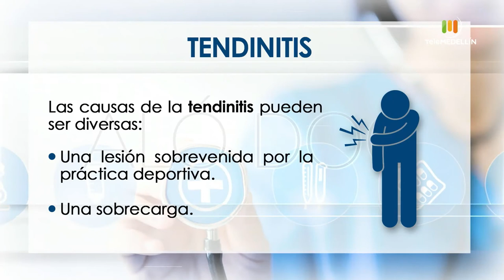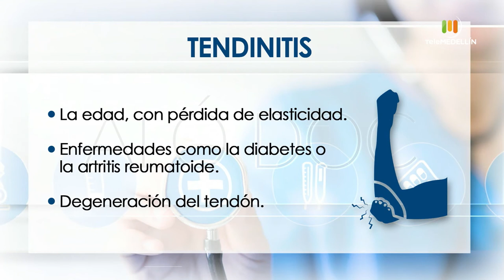Qué es la Tendinitis, la diferencia entre injuria y calumnia [Aló, doc]Telemedellín